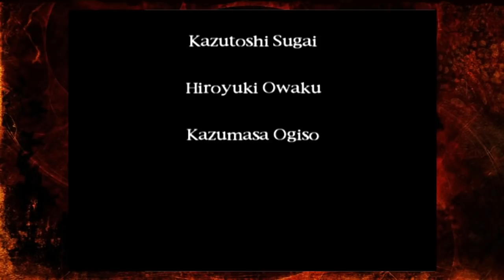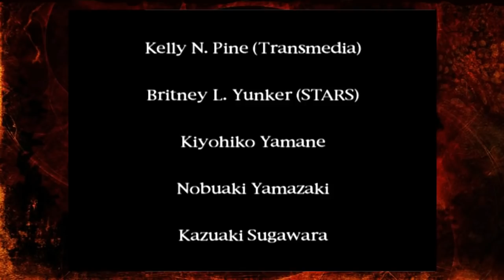Two Best Friends Play Silent Hill (FINAL)